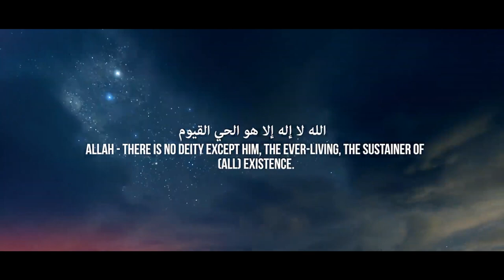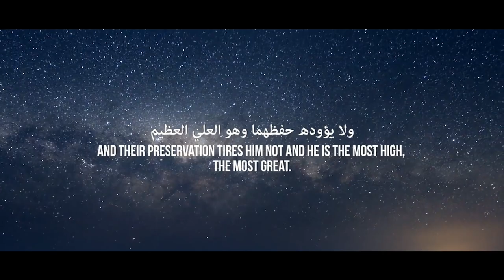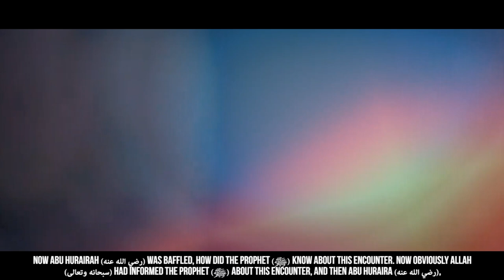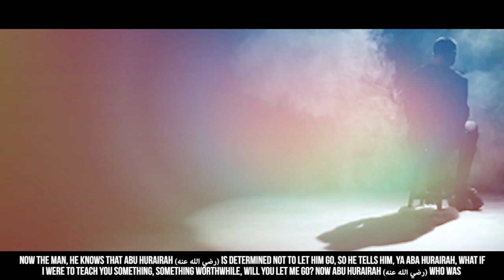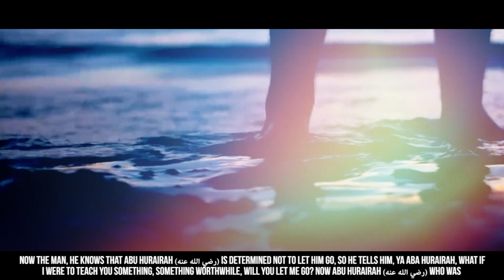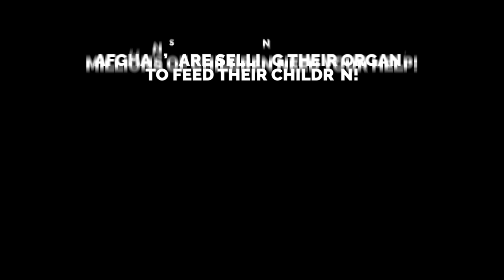WHEN ABU HURAYRAH TOOK SHAYTAN PRISONER!